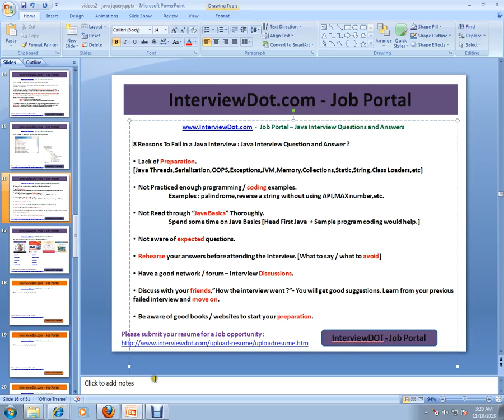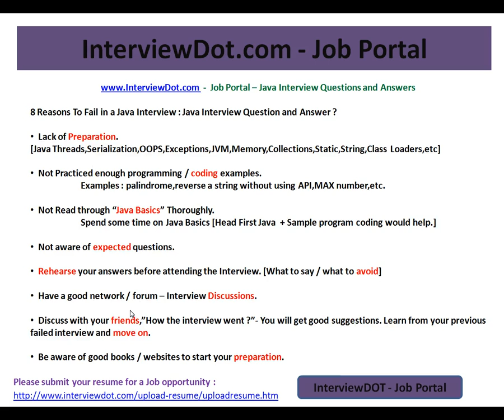8 Reasons To Fail In Core Java Interview Java Interview Question Tips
to get notifications. 8 Reasons To Fail in a Java Interview : Java Interview Question and Answer ?

  Lack of Preparation.
[Java Threads,Serialization,OOPS,Exceptions,JVM,Memory,Collections,Static,String,Class Loaders,etc]

  Not Practiced enough programming / coding examples.
 Examples : palindrome,reverse a string without using API,MAX number,etc.

  Not Read through "Java Basics" Thoroughly.
 Spend some time on Java Basics [Head First Java  + Sample program coding would help.]

  Not aware of expected questions.

  Rehearse your answers before attending the Interview. [What to say / what to avoid]

  Have a good network / forum -- Interview Discussions.

  Discuss with your friends,"How the interview went ?"- You will get good suggestions. Learn from your previous failed interview and move on.

  Be aware of good books / websites to start your preparation.